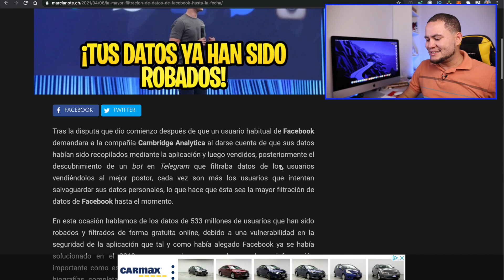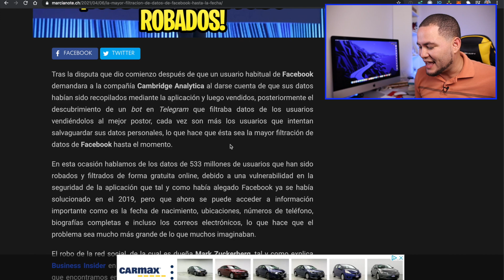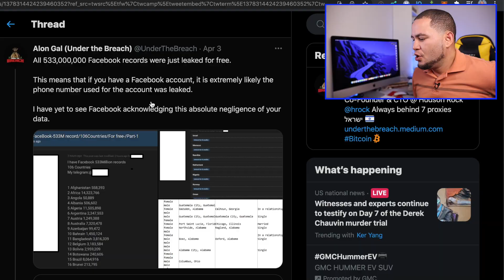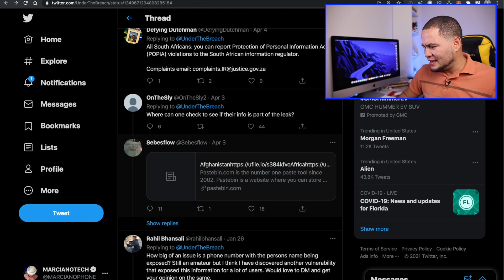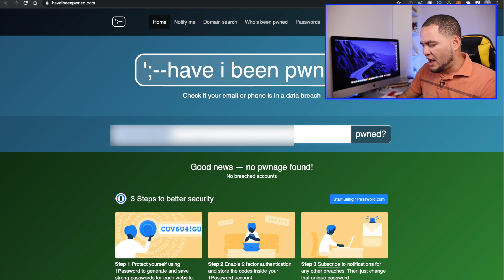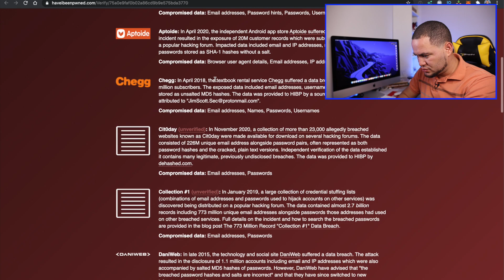COMO SABER SI FUISTE AFECTADO POR HACK DE FACEBOOK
EL HACK MAS GRANDE QUE HA SUFRIDO FACEBOOK EN SU HISTORIA...
FUISTE AFECTADO ???